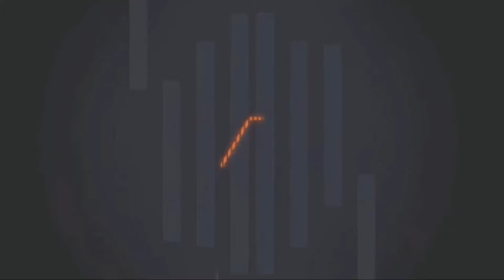Miragine war Caesar VS Li Jing